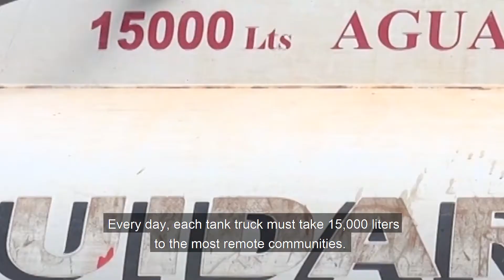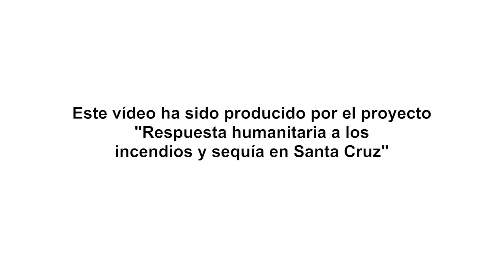Promoviendo resiliencia frente a los incendios y sequías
La sequía y los incendios están presentes en la Chiquitanía en Bolivia. En ese contexto  con el financiamiento de Start Nertwork, el Consorcio de Agencias Humanitarias en Bolivia (CAHB) promueve acciones orientadas a fortalecer la resiliencia en familias y comunidades para alcanzar mejores condiciones de vida. El proyecto es implementado por el Viceministerio de Defensa Civil, el CAHB, Save the Children, Plan International Inc. y HELVETAS Bolivia. Esta última organización lidera el CAHB.

Mayores informes:
Rigliana Portugal
Especialista en Gestión del Conocimiento y Comunicación
HELVETAS Swiss Intercooperation - Bolivia